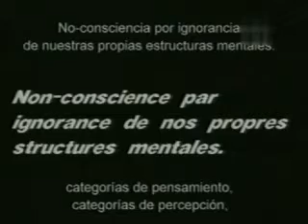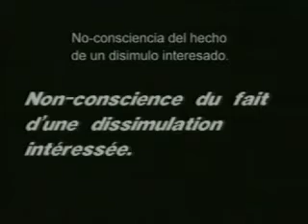Pierre.Bourdieu (3 de 7)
Serie: "Grandes.pensadores.del.siglo.XX " - Canal Encuentro